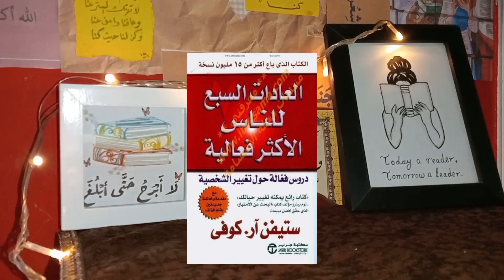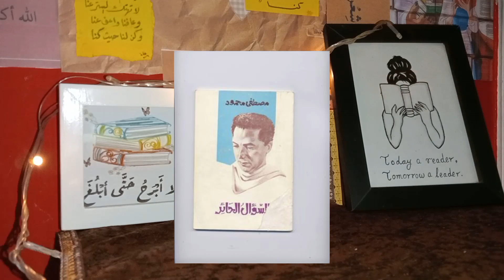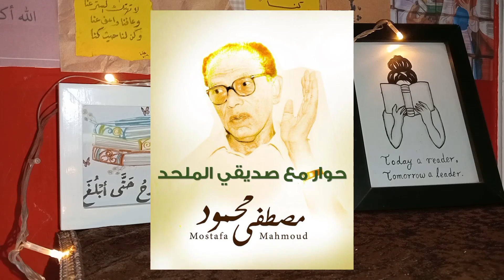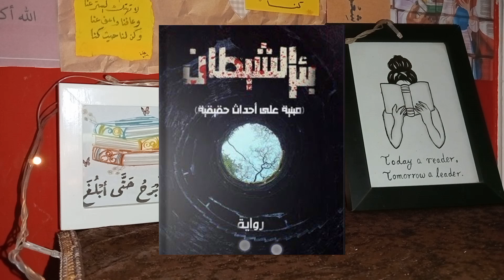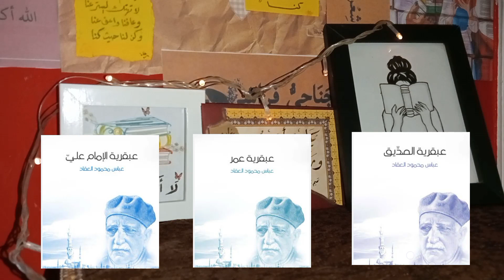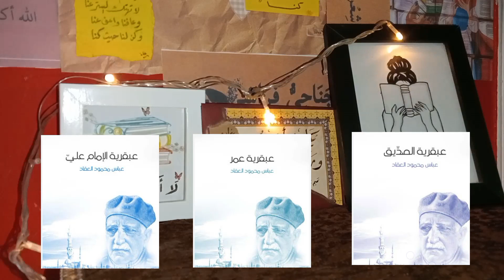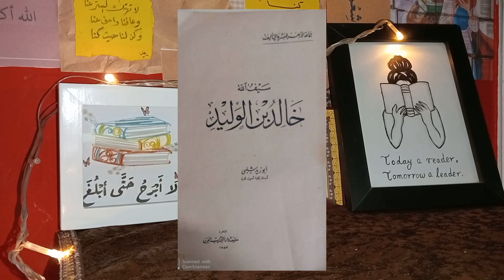حصيلة قراءات الكتب الصوتية لسنة 2023📚✅ | هل الكتب و الروايات الصوتية مفيدة ؟!🤔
كتاب السؤال الحائر 3.5/5
كتاب العادات السبع للناس الاكثر فاعليه 4/5
كتاب حوار مع صديقي الملحد 5/5
كتاب خالد بن الوليد 5/5
كتاب عبقرية عمر 4/5
كتاب عبقرية الامام علي 4/5
كتاب عبقرية الصديق 5/5
رواية لغز الصندوق الاسباني 2.5/5
رواية بئر الشيطان 3/5
رواية لن تجد مكانا تفر اليه 4.5/5

في الحقيقة انا مؤمنه جداً ان حتى لو مفيش نتيجه دلوقتي، مع استمراري
هوصل لحاجه اجمل بكتير من الي في خيالي♥️🦋.'"

انا هاجر امام بعمل فيديوهات مراجعات كتب و روايات و تخطيط بوليت جورنال و فلوجات مختلفه و قناتي هي دايما و ابداً دعوة للبساطة ✨